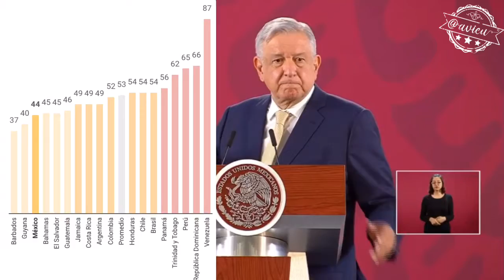UnAñoDeMentirasDeGobierno4T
Casi un año y seguimos si saber dónde está la bolsa de los 500mil mdp que se robaban los políticos corruptos que AMLO llegando llegando recuperaría para el renacimiento de México